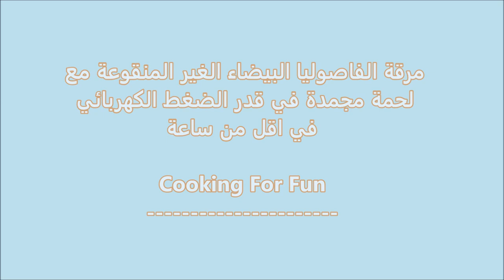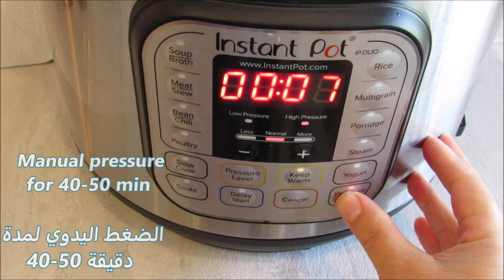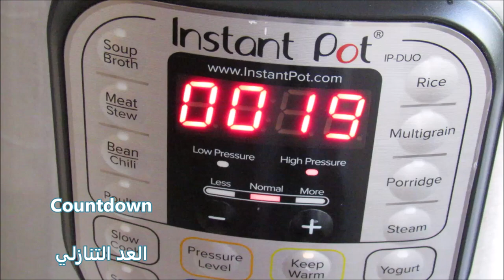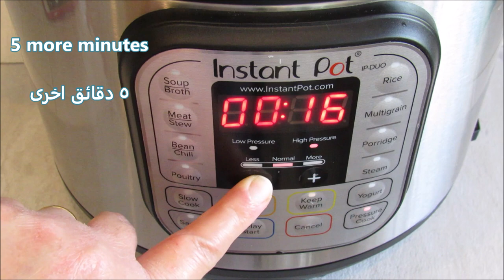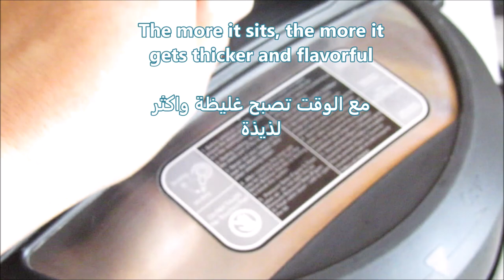مرقة الفاصوليا البيضاء الغير المنقوعة مع لحمة مجمدة في قدر الضغط الكهربائي في اقل من ساعة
هذه طريقة سهلة وسريعة لطهي الفاصوليا البيضاء على الطريقة العراقية. تستغرق الطريقة
الأصيلة الكثير من الوقت من النقع و طهي اللحم ثم طهي المرقة. و النتيجة جيدة جدا. لكن تذكر أنك يجب أن تستخدم لحم جيد النوعية ويفضل أن يكون فيه عظم لذا فإن مذاق المرقة سيكون الذ. هنا في هذا الفيديو استعملت قطع لحم البقر الذي اخذ وقت اكثر بعض الشيء. على الرغم من أن لحم المرقة يطبخ في 30 دقيقة حتى لو كان مجمداً مثلما يظهر في الفيديو السابق. رابط ادناه. أيضا نوع الفاصوليا البيضاء سوف يؤثر على وقت الطهي. بعض الفاصوليا صعبة الطهي وتحتاج إلى وقت أكثر من غيرها.
المكونات:
٣ ملاعق كبيرة زيت الزيتون
١ كوب بصل مفروم
١/٢ الى ١ كيلو لحم المرقة
ملح والفلفل حسب ذوقك
٢-٣ ملعقة كبيرة  معجون الطماطم
٢ كوب فاصوليا بيضاء جافة مغسولة جيدا
٤ كوب ماء مغلي- لكل كوب فاصوليا جافة ٢ كوب ماء مغلي
رشة من ملح الحامض
١/٤ ملعقة صغيرة فلفل أحمر حار او حسب الرغبة
١/٢ ملعقة صغيرة  فلفل أسود او حسب الرغبة